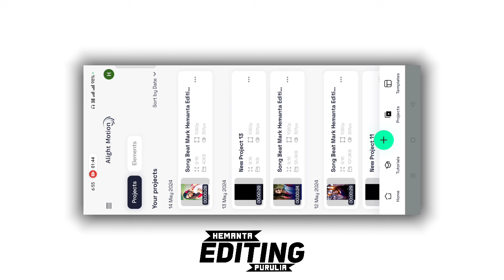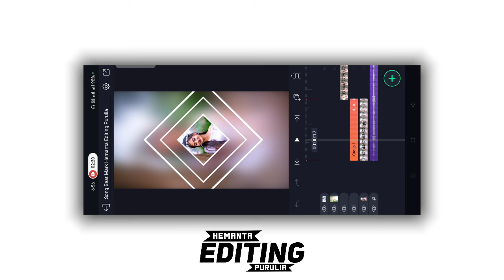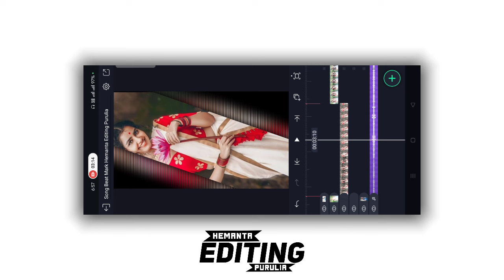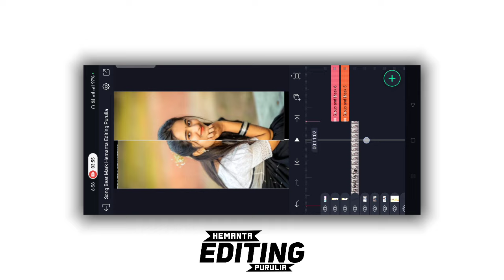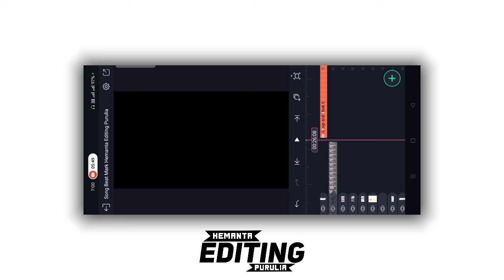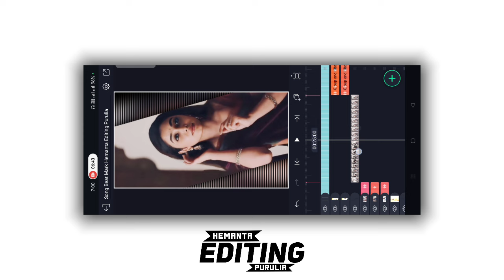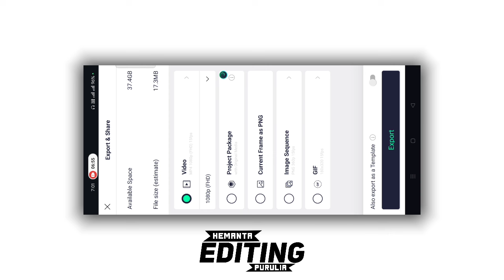🔥New Effect Video Editing | Mubarak Ho Tumko Lofi Song Status Editing | Alight Motion Video Editing